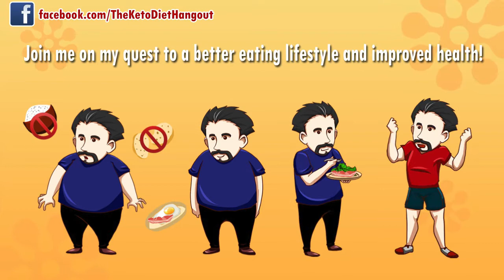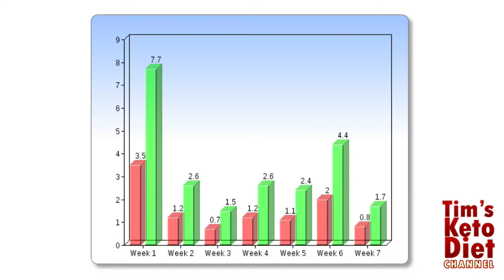Day 51 - Ketosis And KetoAcidOsis - Yes They Are Different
Hi Tim here with my day 51 ketogenic diet update.

Weight loss charting 101 and myth busting time today.

I am down .4Kg (8/10's of one pound) today.  That brings my total weight loss to 10.5 Kg (23 1/10 of a pound) since I started.

I wanted to discuss how your weight loss evens out over a week period whereas its often possible to gain weight in the short term with Keto.

I show my results on a week to week basis via a chart today to explain this.  Good news if you are worried about weight gain or plateau!

The myth to busy today is where people (even Doctors) come up and say "oh low carb diet is not healthy because you go into Ketosis)".

I explain why this is NOT a problem and is in fact healthy in todays video and talk about ketoacidosis, which is a completely different thing and is where people get confused.

Take a look and let me know what you think.